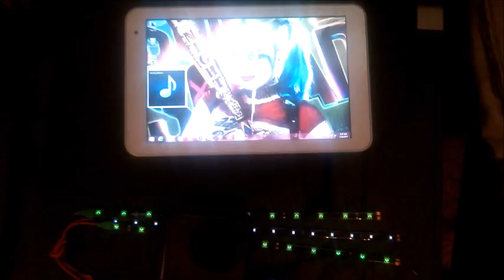Suicide Squad's Harley Quinn Talking Car Interface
Harley Quinn's voice, and she is crazy!This is IndyJarvis. The Harley Quinn Ai is pre-loaded on a Windows tablet, and links to the harness. This is her Full conversation. $250 ps&h indyjarvis.com PRE-LOADED.
also see all the collection of cars at indyjarvis.com
IndyJarvis,Indy Jarvis,IndyJarvis,indyjarvis,Indy Jarvi,IndyJarvis Talking Cars,How to make a talking car with Indyjarvis Interface,IndyJarvis Interface,IndyJarvis talking cars,@IndyJarivs,IndyJarvis,How to make your car talk,Soundboard for your car,Harley Quinn Talking Car Interface,K.I.T.T. Interface for your car,Make your car like K.I.T.T.,J.A.R.V.I.S software by Indyjarvis,IndyJarvis did this to this guy's car,Look what Indy Jarvis did to this guy's car,Indy Jarvis Caught on camera!IndyJarvis did this to my car! Caught on camera!,Indyjarvis is on Twitter @IndyJarvis,IndyJarvis is on Facebook as Indy Jarvis,I know who IndyJarvis is,Who is IndyJarvis,What does IndyJarvis do?,What is Indy Jarvis? My j.a.r.v.i.s setup with michael c 39 s jarvis program. My jarvis setup with michael c jarvis program. Vipre rescue free malware removal program . Fl studio usage problem bad sound while playing in program. Jarvis 4.0 iron man mark 7 hud. Mcc instructions part 1 mcc program installation.
My j.a.r.v.i.s setup with michael c 39 s jarvis program. Jarvis mark ii introduction eventghost dragon naturally speaking. Try watching this video on wwwyoutubecom, or enable javascript if it is disabled in your browser.
Try watching this video on wwwyoutubecom, or enable javascript if it is disabled in your browser. J.a.r.v.i.s mark ii sysauto preview by westenets technologies 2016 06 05. Jarvis demo it 39 s really good!. My j.a.r.v.i.s setup with michael c 39 s jarvis program.
My jarvis beta v 1.1.0 with customizable j.a.r.v.i.s including voice overview . Jarvis shield interface rainmeter theme.
Demo of the iron man 3 app. ... download my j.a.r.v.i.s setup with michael c 39 s jarvis program in mp3, 3gp, mp4,. Download my j.a.r.v.i.s setup with michael c 39 s jarvis program in mp3, 3gp, mp4,. Download jarvis the talking car!. Jarvis ironman rinone by dave ribbon 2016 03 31. ... michael c 39 s jarvis program. justin balczak.
Viki lite by acw technologies and indy jarvis. How to convert laptop or pc into iron man 39 s jarvis system. My j.a.r.v.i.s setup with sohail khalifa jarvis program. Download free database for any jarvis program.mp3. Download jarvis a.i windows voice recognition software.mp3. Amazing voice recognition program jarvis. My jarvis setup with michael c 39 s jarvis program.
Windows j.a.r.v.i.s. software for voice control rainmeter theme called s.h.i.e.l.d. os arduino raspberry pi pinterest windows software, michael. Make your windows pc voice controlled jarvis 2016. J.a.r.v.i.s. you can view a list of the available commands from the main window of. Guys finally i will give you your personal assistant j.a.r.v.i.s v1.1.0 . Iron man jarvis app for iphone 6s .mp3. play download. It 39 s work on user define commands. Who is making a real life jarvis? nerdist news w/ jessica chobot .
Windows j.a.r.v.i.s. software for voice control rainmeter theme called s.h.i.e.l.d. os arduino raspberry pi pinterest windows software, michael. Jarvis is now able to check for updates upon request. all you have to do is . J.a.r.v.i.s mark ii sysauto preview . J.a.r.v.i.s. windows 10 theme download.
How to install jarvis mark 2 on your computer. beta download customize j.a.r.v.i.s. tutorial 2013. Iron man jarvis rainmeter theme. An overview of my j.a.r.v.i.s setup and michael c 39 s j.a.r.v.i.s program. this is an overview of how i have my laptop setup to be. Graham jarvis spanish training. Ever wonder what it 39 s like to be tony stark? download the one of a kind, interactive experience app hosted by jarvis to your ipad, iphone or ipod and. 4 47 j.a.r.v.i.s a i project update real time answers.
14 59 jarvis technology command your computer with your voice jarvis tutorial. Project jarvis the digital life assistant. How to install jarvis a.i voice recognition program tutorial v 1.0.1 . How to install rainmeter theme s.h.i.e.l.d os on your system.
Vbb jarvis add function block tutorial. 7 07 my j.a.r.v.i.s artificial intelligence and automation system.
Jarvis a.i amazing voice recognition program a.i . Windows j.a.r.v.i.s. software for voice control rainmeter theme called s.h.i.e.l.d. os arduino raspberry pi pinterest windows software, michael. Jarvis a.i. voice recognition program updated . Voice recognition synthesizer program visual studio 2016 jarvis!.